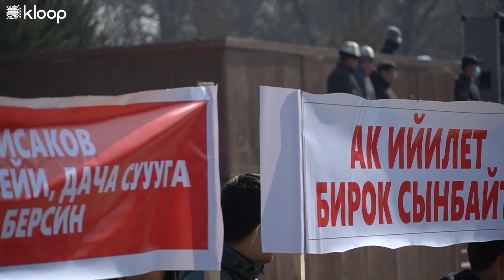В Оше прошел митинг в поддержку Матраимовых и против «Азаттыка»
У мэрии Оша 28 февраля прошел митинг против НПО и радио «Азаттык», а заодно в поддержку клана Матраимовых. Ранее экс-зампред таможни, фигурант журналистских расследований «Азаттыка», «Клоопа», OCCRP Райымбек Матраимов признал вину в коррупции.